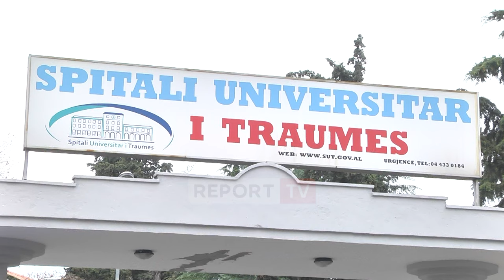Me drogë në makinë përplasi policët, burg pa afat për kreun e 'Transportit' Sulejmani! - Report TV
Gjykata la në burg 4 furnizuesit e Tiranës me kokainë mes tyre edhe një efektiv i RENEA-s. Burg pa afat u la Enea Sulejmani, kreu i trannsportit ndërqytetas, i cili përpalsi policët e antidrogës gjatë operacioni ku iu gjet 1 kg kokainë.